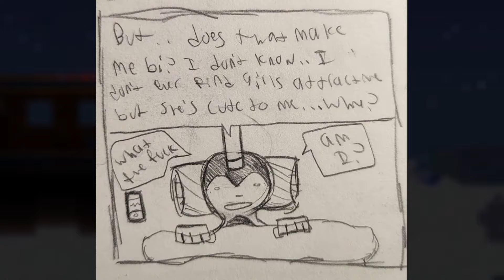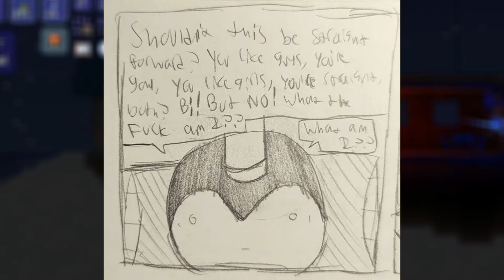My Most Personal Comic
My Discord server in case you wanna talk to me/discuss things with others

This is pretty much why I don't upload very often although my upload rate hasn't been high for my entire channel's lifespan aside from that phase of Terraria and Battle Cats videos. I also don't expect many views to come from this video, which is fine since this is another case of "i just wanna make this" like the reason why I made my pcnf video. Besides, the next video is going to be a battle cats one.